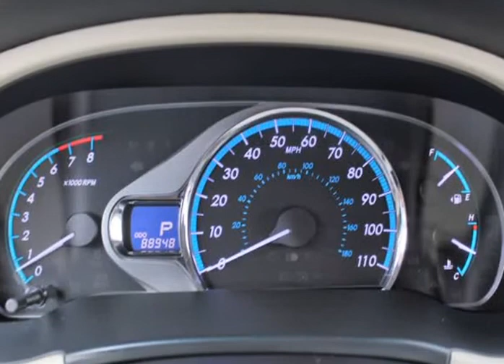2014 Toyota Sienna 5dr XLE 7-Pass AWD (Wilmington, North Carolina)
Larrys' Used Autos
311 Eastwood Rd
Wilmington